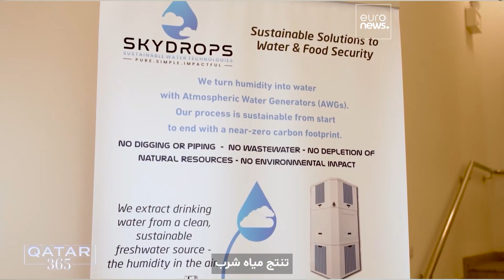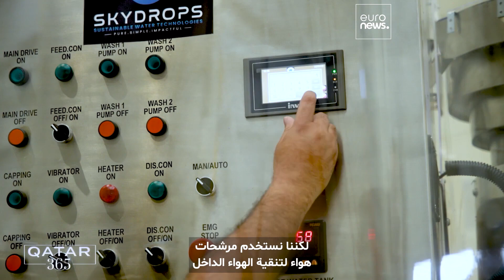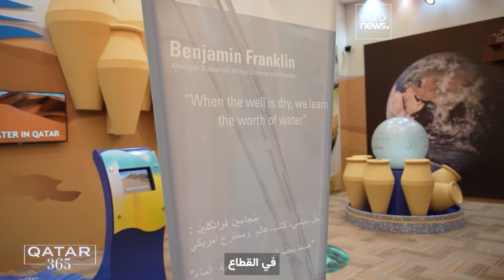مبادرات مقاومة التغيّر المناخي الجديدة والمتواصلة في قطر للحفاظ على المياه في المناطق الصحراوية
في ظل مناخ قطر الجاف والقاحل، تستخدم شركتا تكنولوجيا صديقتان للبيئة في قطر حلولاً مبتكرة مقاومة للمناخ، والهدف هو التقاط الرطوبة من الجو لإنتاج المياه، إحداهما تروي عطش البشر والأخرى تنتج المياه للمزروعات.

بالشراكة مع